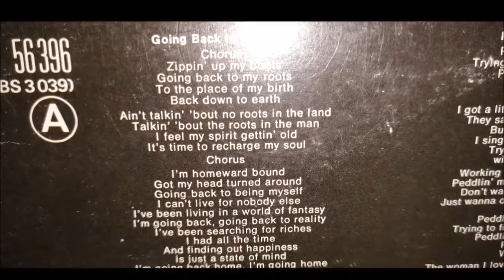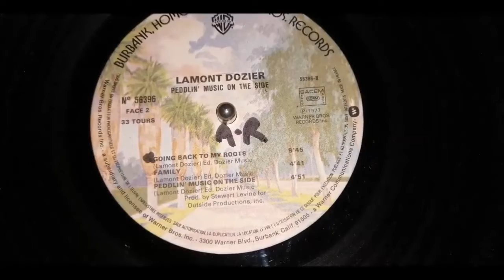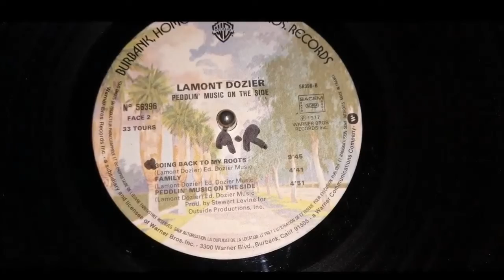LAMONT DOZIER.TEAR DOWN THE WALLS